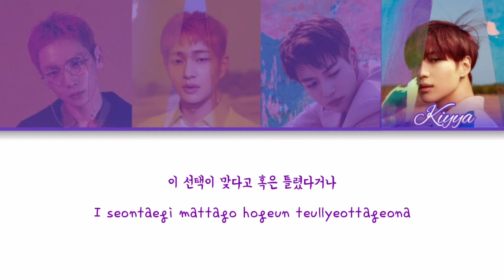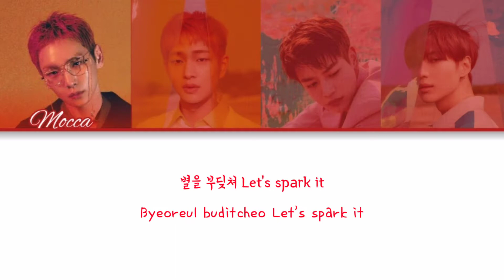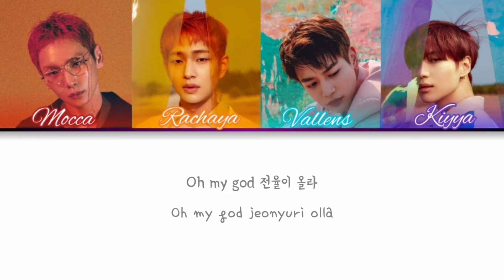[SHINee PROJECT] ALL DAY ALL NIGHT COVER BY XAPER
*╭░░۟⃟┈┈┈   ⃟ᬉ⃟𖢲⃟ᬉ⃟𖢲⃟┈┈┈ ╰ํ⃝̸〭∙۬·𖤃୭̣៸྄͜༉̥࿐*
*│ꦦꪳ՚┊         -ˏˋ  X̸A̸P̸E̸R҈ ´ˎ-*
*│ꦦꪳ՚┊ ﹀﹀﹀﹀﹀﹀﹀﹀﹀*
*╰░░۟⃟┈┈┈   ⃟ᬉ⃟𖢲⃟ᬉ⃟𖢲⃟┈┈┈╰ํ⃝̸〭∙۬·𖤃୭̣៸྄͜༉̥࿐*

*،،𖦄͟𖦉̤۪᭮.↣ 🎙Ⓒ︎ 🄻🄱🄸*
Annyeonghaseyo! Xaper imnida. Perkenalkan, kami dari salah satu grup non agency, 𝖷𝖠𝖯𝖤𝖱. Antara Baper, Caper dan juga Casper, si hantu kecil. Siapa saja member kami? Mari berkenalan!

❨ 𝕆𝕦𝕣 𝕄𝕖𝕞𝕓𝕖𝕣 ❩
╰ํ⃝̸〭∙۬·𝑽𝒂𝒍𝒍𝒆𝒏𝒔    𝚊𝚜 𝐂𝐡𝐨𝐢 𝐌𝐢𝐧𝐡𝐨 (Minho)
╰ํ⃝̸〭∙۬·𝑹𝒂𝒄𝒉𝒂𝒚𝒂 𝚊𝚜 𝐋𝐞𝐞 𝐉𝐢𝐧𝐤𝐢 (Onew)
╰ํ⃝̸〭∙۬·𝑲𝒊𝒚𝒚𝒂       𝚊𝚜 𝐋𝐞𝐞 𝐓𝐚𝐞𝐦𝐢𝐧 (Taemin)
╰ํ⃝̸〭∙۬·𝑴𝒐𝒄𝒄𝒂     𝚊𝚜 𝐊𝐢𝐦 𝐊𝐢𝐛𝐮𝐦 (Key)

Kali ini, kami mempersembahkan cover lagu All Day All Night yang dipopulerkan oleh Boygroup SHINee! Selamat menyaksikan. Kami harap, Shawol dan Sahabat menikmati.

𝐊𝐢𝐲𝐲𝐚
 Oh~

𝐑𝐚𝐜𝐡𝐚𝐲𝐚
Oh~

𝐊𝐢𝐲𝐲𝐚
nuga malhae jul su isseulkka
i seontaegi mattago hogeun teullyeottageona

𝐑𝐚𝐜𝐡𝐚𝐲𝐚
neol mannan sungandeul da Highlight
huhwehaji ana areumdaul ppuniya

𝐌𝐨𝐜𝐜𝐚
sesangeul dalli bogi shijakae
Yeah it’s all for you
shigani bicheul naegi shijakae

𝐕𝐚𝐥𝐥𝐞𝐧𝐬
neomu apeudeon uri nunmuldo
gaseum beokchaoreudeon hwanhido
All for you, all for you, all for you

tteugeoweojija teojil geotcheoreom
deo saranghal subakke eopge
(Baby you’re my type of world)
keuge sori jilleo Baby you’re my world
deo pieonal shinsegye
neon mitge dwel kkeoya

All day all day all night
barago weonhan geon
Baby neoppuniya
Oh my god jeonyuri olla
seoro nogadeuneun geol

𝐕𝐚𝐥𝐥𝐞𝐧𝐬
ginagin peuribyucheoreom
jiteun gonggam sok barabon jigeume
jangmyeoneun dashi neoye eolgul
nan barabol subakke meonghage

𝐌𝐨𝐜𝐜𝐚
byeoreul buditcheo Let’s spark it
eoryeoul geotteureun eopji
Feel the vibe deo tteugeoun bulkkocheul deonjilkke
Baby it’s all for you

𝐑𝐚𝐜𝐡𝐚𝐲𝐚
deo weonhaneun geol malhae jweo
geumjidwen georagon eopseo
micheoboneun geotto joa
nareul seontaekaesseuni

𝐊𝐢𝐲𝐲𝐚
bame gipgo saeparan jeongjeokdo
hannaje taeyang geu nunbushimdo

barago weonhan geon
Baby neoppuniya
seoro nogadeuneun geol

𝐌𝐨𝐜𝐜𝐚
geudaero dweo apeun sangcheodo ana jweo Oh no

𝐊𝐢𝐲𝐲𝐚
geu jeonbuga da neowa na
jageun nalgaetjise Control

𝐑𝐚𝐜𝐡𝐚𝐲𝐚
nae sesangeul bakkun neo

 𝐀𝐥𝐥 (𝐊𝐢𝐲𝐲𝐚)
tteugeoweojija teojil geotcheoreom
(I wanna give it to you)

𝐀𝐥𝐥 (𝐌𝐨𝐜𝐜𝐚)
keuge sori jilleo Baby you’re my world (Yeah)
deo pieonal shinsegye
neon mitge dwel kkeoya (Oh)

𝐀𝐥𝐥 (𝐑𝐚𝐜𝐡𝐚𝐲𝐚)
All day all day all night (All night)
barago weonhan geon
Baby neoppuniya (Oh)

𝐀𝐥𝐥 (𝐊𝐢𝐲𝐲𝐚)
Oh my god jeonyuri olla (olla)
seoro nogadeuneun geol

𝐕𝐚𝐥𝐥𝐞𝐧𝐬
Yeah I like that hahaha

𝐌𝐨𝐜𝐜𝐚
All night girl, my girl, your world

𝐊𝐢𝐲𝐲𝐚
Oh~

𝐑𝐚𝐜𝐡𝐚𝐲𝐚
Oh~